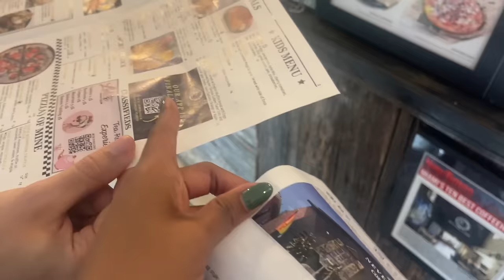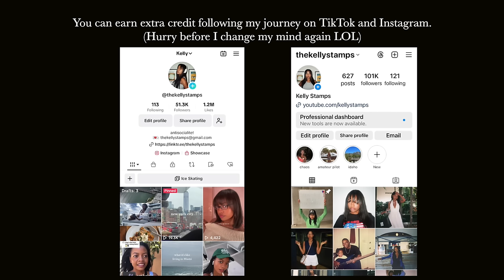VLOG 🌴 I moved back to Miami, new friend, new tiramisu, same church!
My two affordable and fancy vlog cameras, Revolve clothing links, 2nd channel